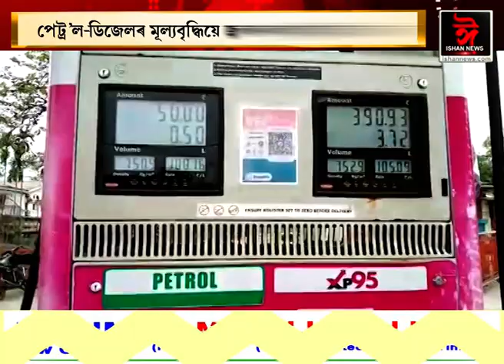পেট্ৰ’ল-ডিজেলৰ মূল্যবৃদ্ধিয়ে জ্বলা-কলা খুৱাইছে তিনিচুকীয়া ৰাইজক